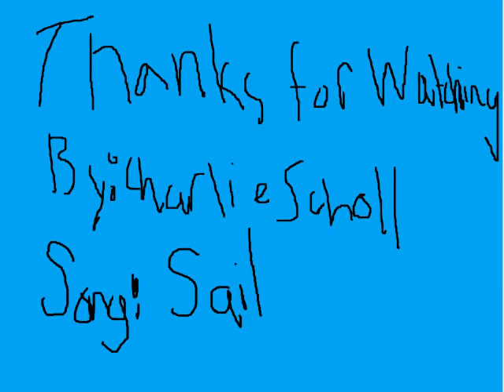Scholl Extream Sport